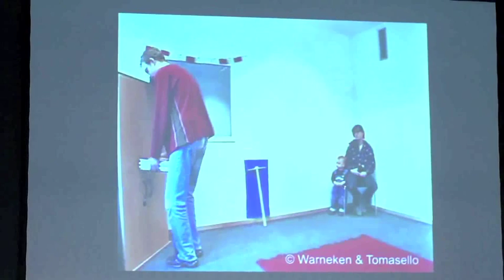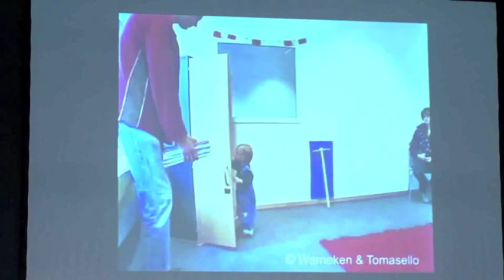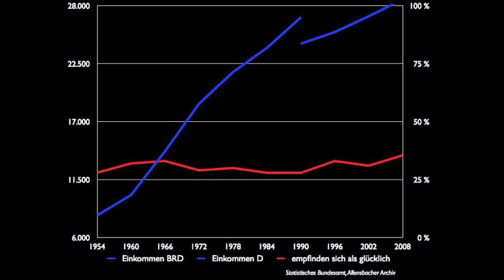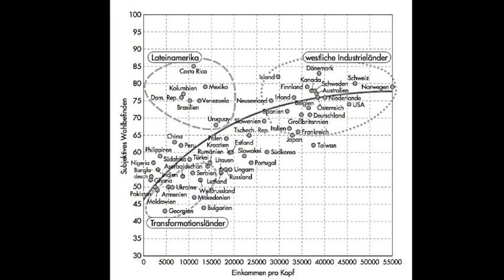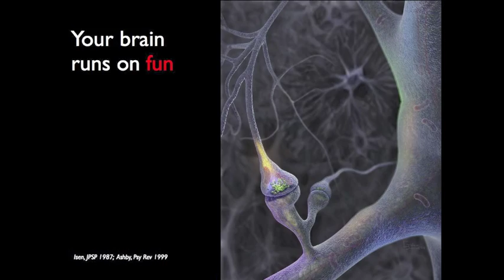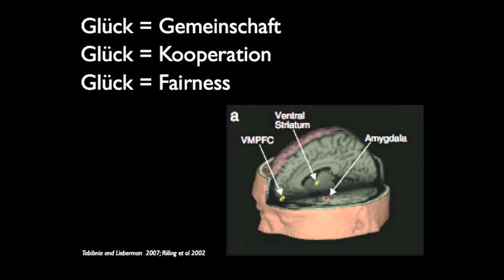Die Ökonomie des Glücks: Vortrag von Stefan Klein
„Glück ist ein Signal, das die Natur erfunden hat, um uns zu zeigen, dass wir auf dem richtigen Weg sind." Stefan Klein hilft der Gesellschaft auf die Sprünge: Seine Bücher „Die Glücksformel" und „Der Sinn des Gebens" werden Bestseller, seine Werke in 25 Sprachen übersetzt. Kleins Gespräche mit

Nobelpreisträgern erscheinen regelmäßig im ZEIT-Magazin. Deutschlands erfolgreichster Wissenschaftsautor ist überzeugt davon, dass wir uns vom Mantra des blinden Wachstums verabschieden müssen. Denn: Mitarbeiter, Kunden und Konsumenten gewinnen nicht länger durch mehr Wohlstand mehr Wohlbefinden. In einer zunehmend vernetzen Welt wird Altruismus ein Erfolgsrezept.